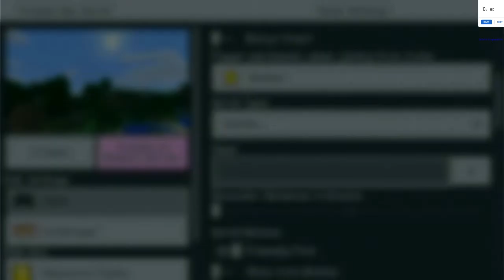SS All Workstations in 2:15 ( 5th )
Hope i didn't miss any